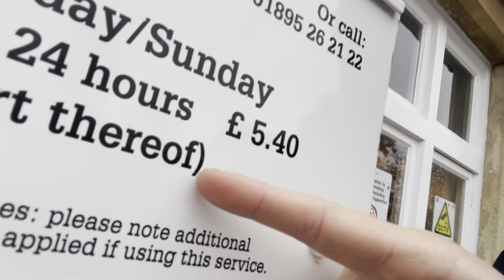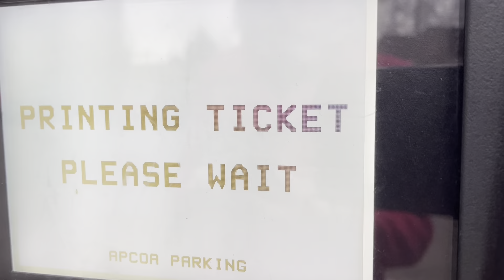Our day at London International Horse Show! Watching JOHN WHITAKER!!!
A funny vlog about our experience and first time at London International. From food to shopping and the real action everything is captured!